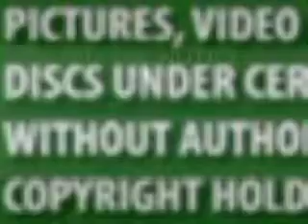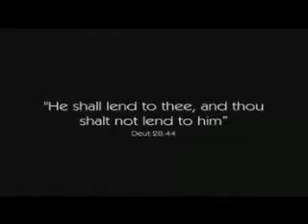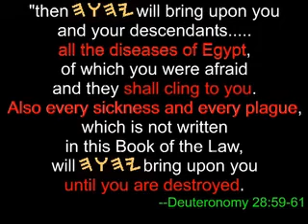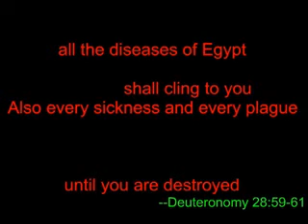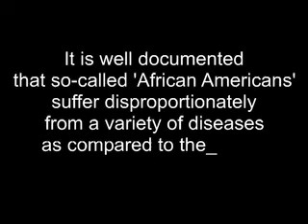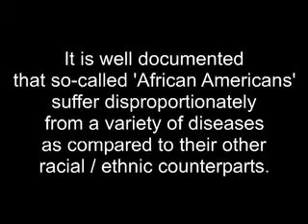Cursed Shall Thou Be pt18of30: So Sick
"And they shall be upon thee for a sign and for a wonder, and upon thy seed for EVER."

Did you know that The Father said that He would place a SIGN upon His Chosen people whereby the entire world, may be able to identify them and their descendants?!

Curses were placed upon the Children Of Israel for their disobedience to the Father.  Despite what Christians and Jews would have you to believe, Scripture says these 'curses/signs' would be upon them and their children FOREVER.  Come learn of the identifying marks placed upon the REAL Children of Israel NOT their imposters who have deceived the ENTIRE WORLD!